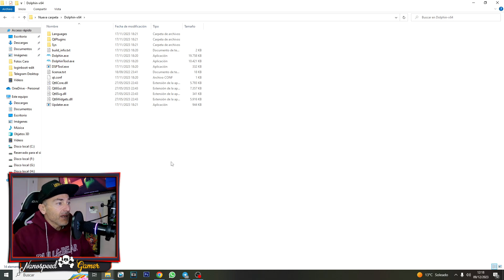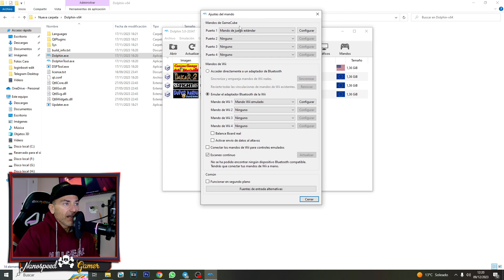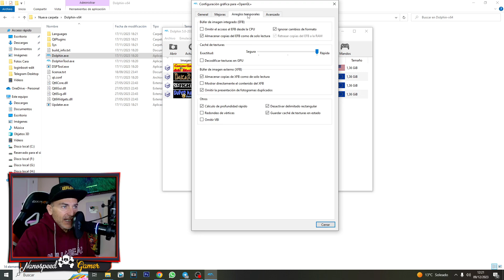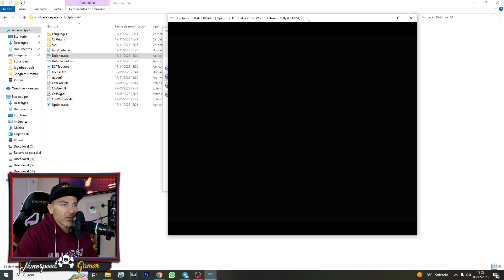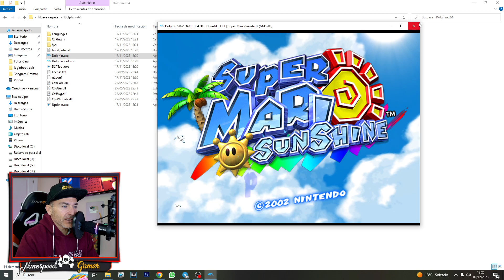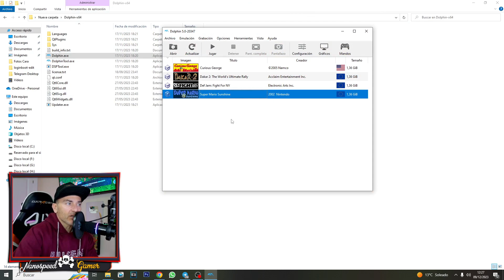Juega GRATIS a GAMECUBE , Yo JAMÁS tuve una GameCUBE pero mira este DOLPHIN es una JOYA